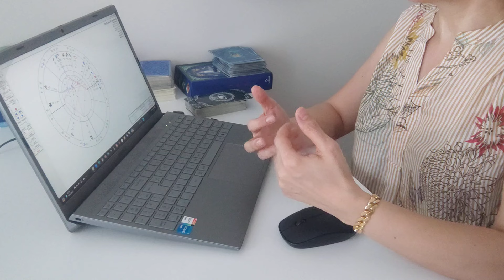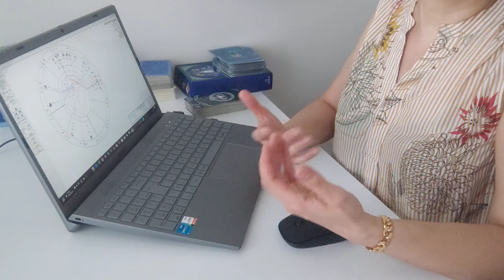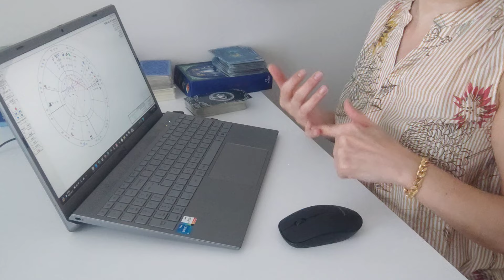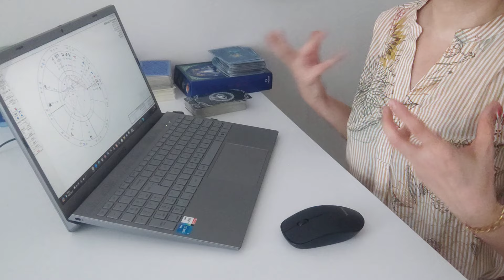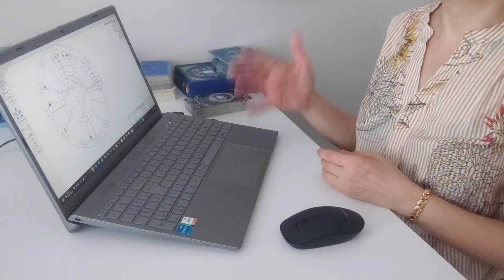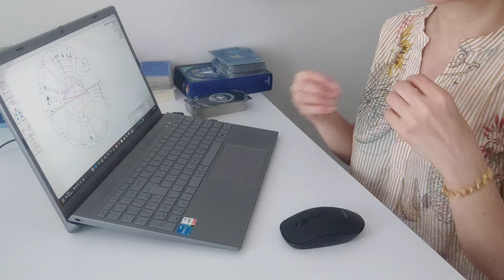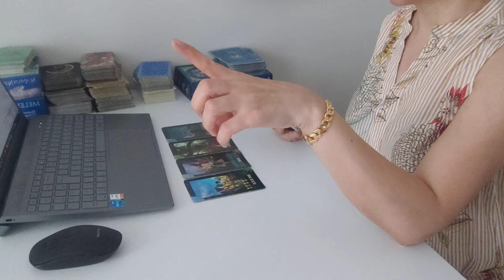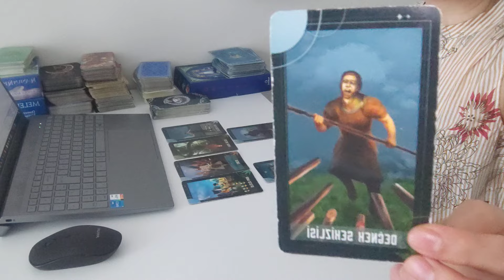YENGEÇ BURCU 17 HAZİRAN HAFTASI (MUTLU BAYRAMLAR)@FK.AstroTarot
SADECE MESAJ YOLUYLA ULAŞABİLİRSİNİZ...